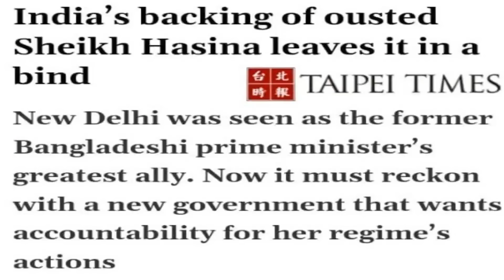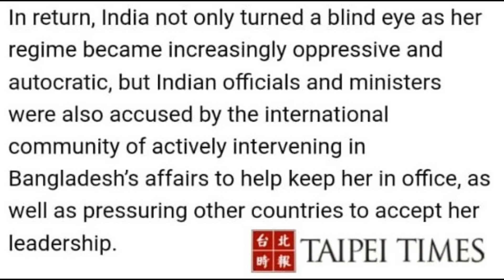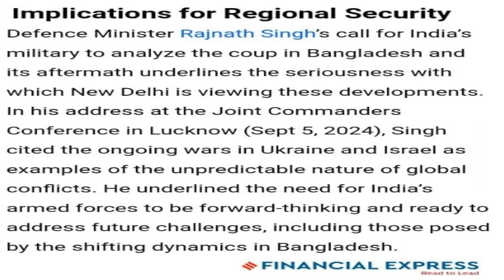Indian Defence Minister Orders Military to Monitor Rising Pakistan-Bangladesh Alliance!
India is worried about the growing military ties between Pakistan and Bangladesh, which have raised significant concerns within the Indian government and defense officials. In light of this situation, the Indian defense minister has emphasized the importance of vigilance and has asked his troops to keep a close eye on this development.